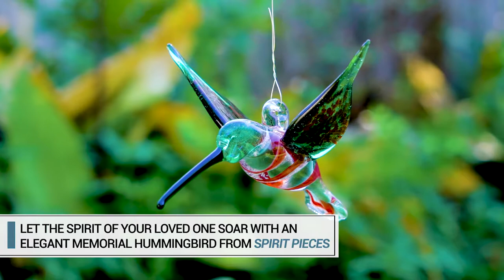Spirit Pieces Memorial Art Hummingbirds with Cremation Ash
Amazingly lovely glass hummingbirds with infused cremation ash are beautiful ways to remember your loved ones.